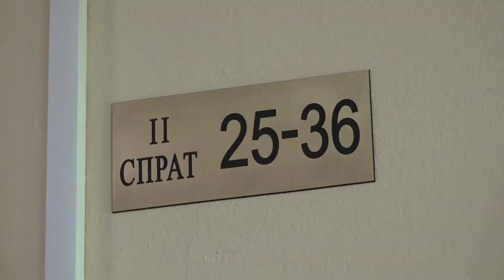Gerontološki centar Kruševac primenjuje i sprovodi preporuke I mere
Gerontološki centar Kruševac u cilju sprečavanja širenja korona virusa  primenjuje i sprovodi preporuke i mere nadležnih u cilju zaštite korisnika i zaposlenih.
Situacija sa korona virusom u kruševačkom gerontološkom centru je stabilna, ima zaraženih medju zaposlenima a jedan broj korisnika je u preventivnoj izolaciji – istakla je direktorka Gerontološkog centra Kruševac Jelena Mijailović i podsetila da su od 15. januara zabranjene posete u ovoj ustanovi.
Ustanova socijalne zaštite Gerontološki centar Кruševac primenjuje i sprovodi sve preporuke Ministarstva zdravlja, resornog ministarstva, Zavoda za javno zdravlje Кruševac i drugih nadležnih organa i mere zaštite kako korisnika, tako i zaposlenih. Na svaka 3 dana vrše se testiranja korisnika, dok se zaposleni pre dolaska na posao svakodnevno testiraju na kovid 19.